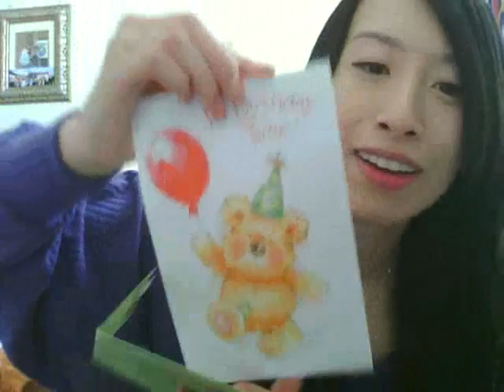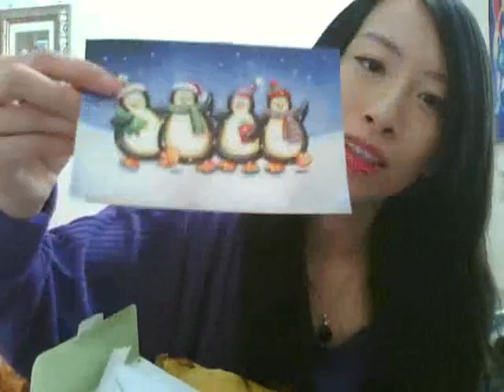Sherr Bear's Update & Bday Gifts 01-11-2010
Here's an update of what I've been doing & how my birthday went~ My birthday was on January 11th. :-) Bought a couple of things & received presents from many loving friends. I'll show those presents in this video.

This past weekend, I celebrated my birthday with my friends over a themed dinner - Masquerade. I even got a cake from my friend which had the masquerade theme & it was in pink & purple (my favorite colors). After that, I went to karaoke with my friends. No pictures, but thought I'd share. I might post pics of my cake on Twitter.

Also, contest results for my 300 subscribers contest will be announced later on. I had to delay it because of my birthday. My friends weren't able to help judge & score the entries, so I had to push that back.

I think I'll have a giveaway when I reach 500 subscribers, which is coming up soon... I might do that on either Youtube or Twitter, so make sure you check back on my channel for more info. I think I'll be giving away some Hello Kitty items.

Hope ya'll enjoy this video!

*If you can't hear, turn up your volume.*

***Everything in this video was either purchased by me or given to me by my family & friends. I was not given any products by any companies to advertise or give review(s) on. I'm simply sharing with everyone what I received for my birthday.***

~Sherr Bear ^_^